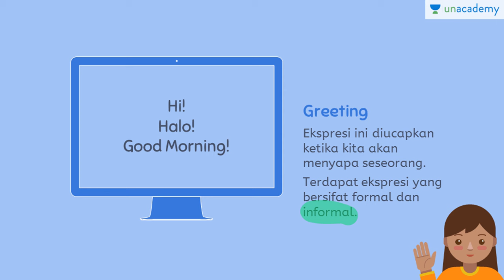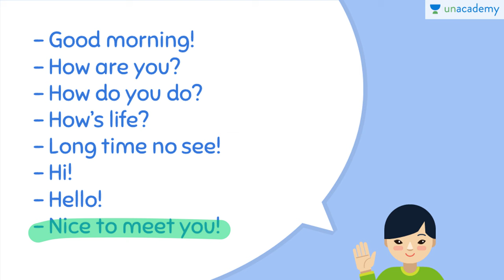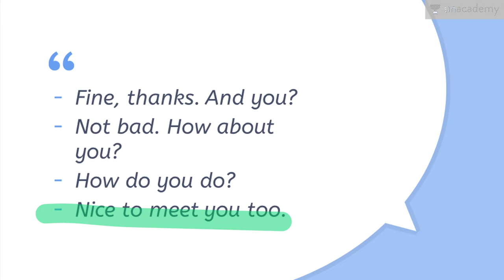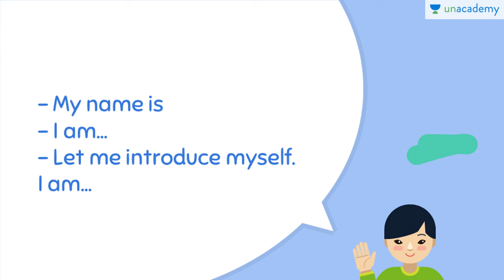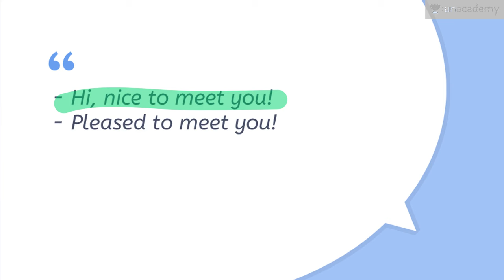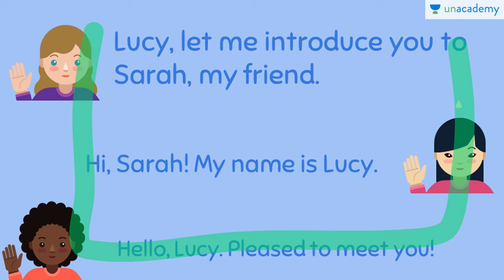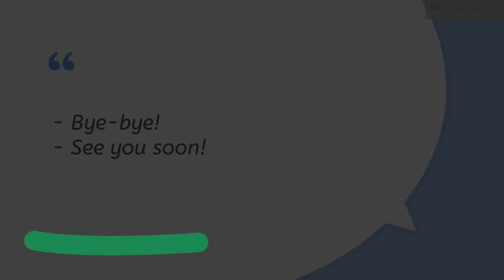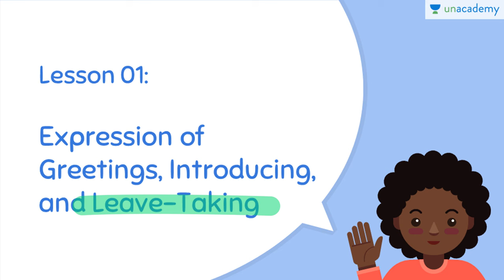Expression of Greeting, Introducing, and Leave Taking (Bahasa Inggris - kelas X- SMA)